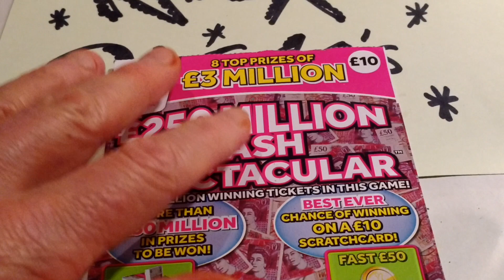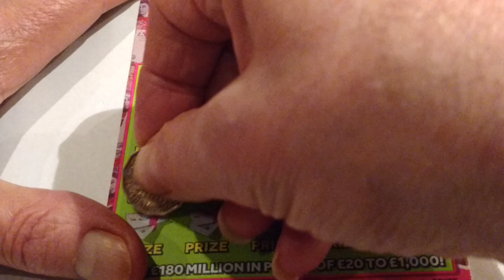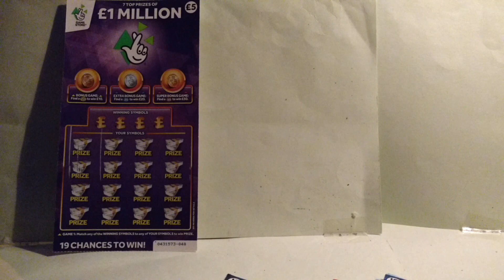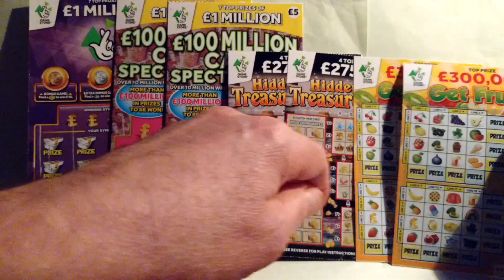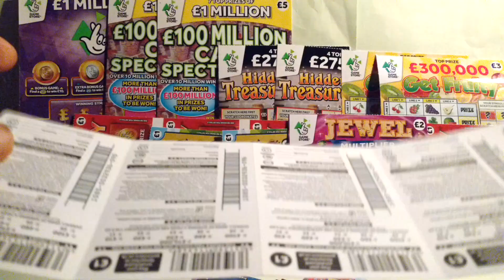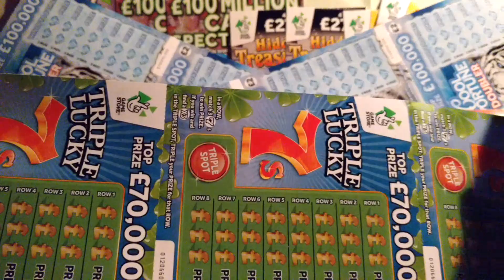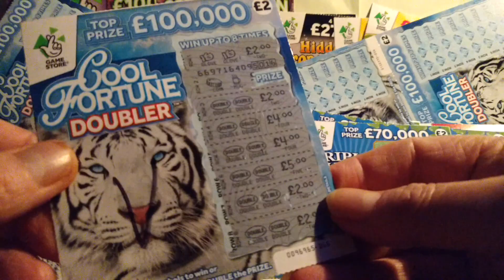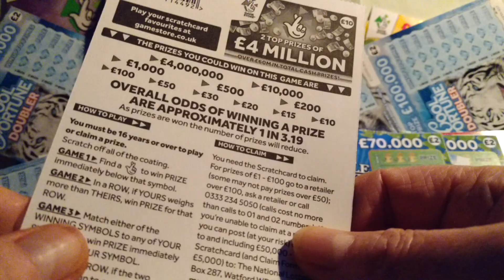NEW 10 pound(4 Million)BIG DADDY Scratchcards..& BIG MUMMY CARD in NICK'S PICK'S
40 LIKES for this video by later this evening(Friday) for another Scratchcard Video. Here We GooooOOOO!! with Nick's Pick's his BIG Mummy 10 pound Scratchcard and TREASURE HUNT card .and look the New 4 Million BIG DADDY Cards and More..Piggy your wanted??